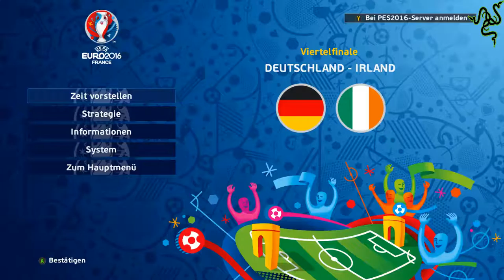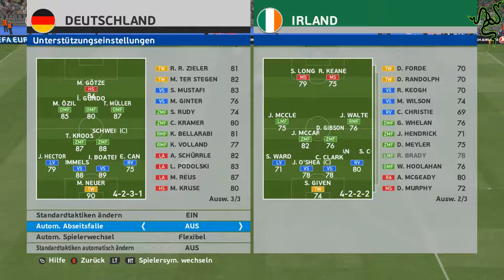PES 2016 EURO 2016 DEUTSCHLAND VS IRLAND UEFA Euro 2016 #05 DEUTSCH